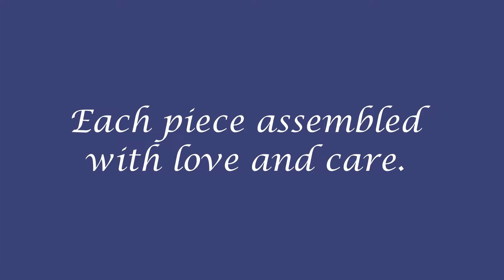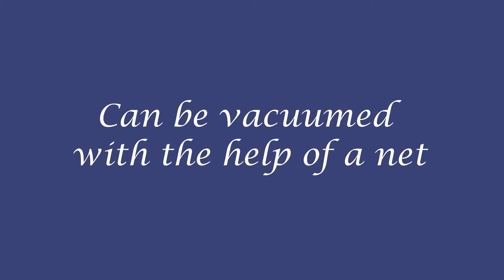Crystal Cloud Lights for Magical Nights!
Our pretty crystal cloud lights have been making homes magical since 2012.

They've gone up in homes, offices, studios, and restaurants around the world.

Adding crystals to any space gives it a wonderful transforming feeling.  They dazzle light like no other material on earth.

ENJOY our little video!

Want something special made for you?  We love custom orders.  Tell us your idea and we'll give you a time frame and price.